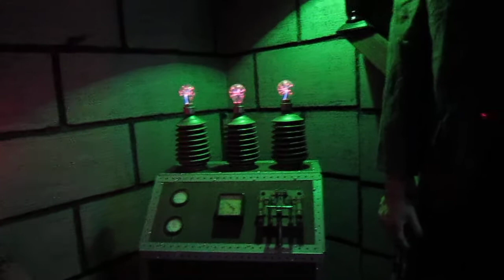Frankenstein laboratory Halloween 2011 (our garage display)